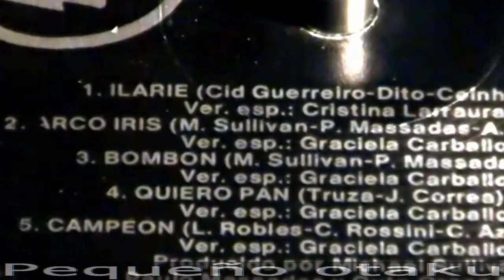XUXA "ILARIÉ" (1989).